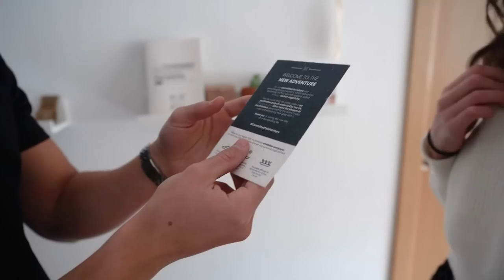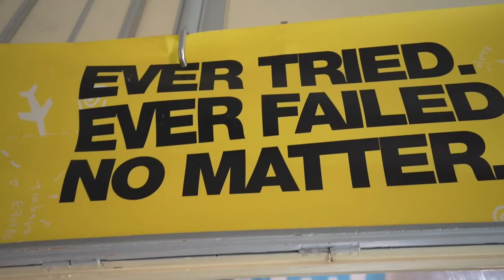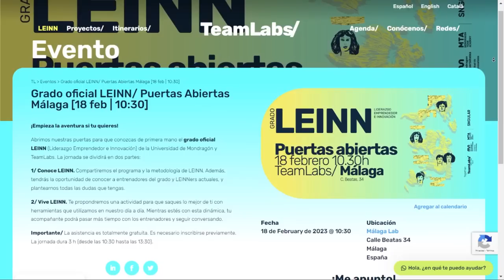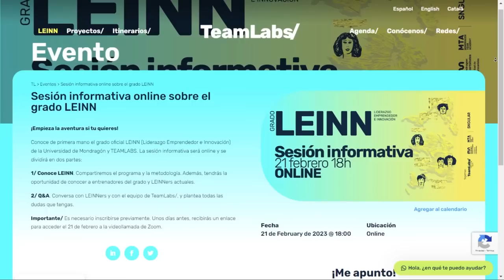Voy a una Universidad de Emprendedores 24 Horas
Jornadas de Puertas Abiertas del Grado LEINN en Barcelona, Madrid y Málaga

💌 Regístrate a mi Newsletter y Consigue el diario de Nueva York